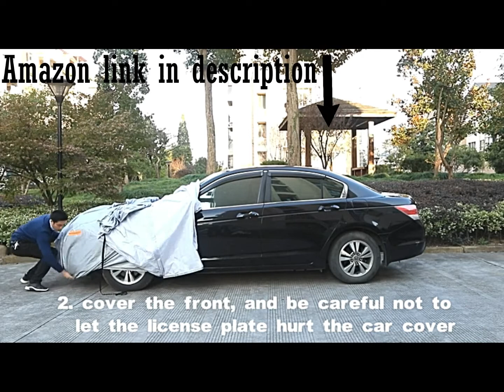PSG vs Caen 3-0 Highlights 12 August 2018 Ligue 1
Amazon product link (Kayme 6 Layers Car Cover Waterproof )

Product Description:
Kayme 6 Layers Car Cover Waterproof All Weather for Automobiles, Outdoor Full Cover Rain Sun UV Protection with Zipper Cotton, Universal Fit for Sedan (186"-193")【Premium Material】— Kayme 6 Layers Car Covers Are Made Of Heavy Duty Material. (1) Pe&Peva Are 100% Waterproof, It's Great For Rainproof Snowproof. (2) High Reflective Aluminum Is Good At Sunproof And Anti-Uv, Keeps Car Cool In The Hot Day. (3) Thicker Cotton Protect Vehicle Paint. Kayme Multi-layer Material Are Much More Thicker And Durable Than Other Similar 6 Layers Products.
【Professional Design】— 1.With Door Zipper In The Left Of The Cover For Easy Access. 2. Windproof Straps At Front & Rear To Fix Your Auto Cover In Heavy Wind Weather. 3. 6pcs Reflective Stripes To Remind The People In The Night. 4.Pretty Mirror Pockets Make The Cover More Suitable.
【Dimension】— A2 Is Universal Fit For Sedan Which Length Is 186-193 Inch. (Not For Suv Hatchback). Come With A Large Enough Portable Storage Bag To Keep Your Cover.
【Complete Protection】— No Matter The Hot Sun Or The Cold Weather. Kayme Car Covers Can Handle It All. The Powerful Material Keeps Your Car Safe From UV Rays, Sand, Dust, Leaves, Branches, Snow, Rain, Frost, Birds Dropping.
【Warm Reminder】— Please Check The Car Details Before You Choose The Car Cover. 1. Sedan Hatchback Or SUV, 2. Date Of Manufacture, 3. Car Length.

Match description

Kick off just minutes away as the home fans celebrate France’s World Cup success as the trophy is paraded around the stadium. Striker Kylian Mbappe poses just weeks after his sensational performances helped Didier Deschamps’ troops go all the way.

Buffon is handed his first start in Ligue 1 following his summer switch from Serie A giants Juventus. Tuchel has also given Dagba and N’Soki the chance to impress in defence while Neymar leads the line. Caen have tried to match PSG up by also using 4-3-3 but time will tell if that is a good decision from coach Fabien Mercadal.

Caen SUBS: Emmanuel Imorou, Erwin Zelazny, Ronny Rodelin, Timo Stavitski, Issa Marega, Enzo Crivelli, Mouhamadou Dabo.

CAEN Starting XI (4-3-3): Brice Samba, Yoel Armougom, Romain Genevois, Alexander Djiku, Adama Mbengue, Faycal Fajr, Prince Oniangue (c), Stef Peeters, Casimir Ninga, Malik Tchokounte, Jessy Deminguet.

PSG SUBS: Kevin Trapp, Thomas Meunier, Julian Draxler, Giovani Lo Celso, Timothy Weah, Moussa Diaby, Kevin Rimane.

PSG Starting XI (4-3-3): Gianluigi Buffon, Colin Dagba, Thiago Silva (c), Marquinhos, Stanley N’Soki, Adrien Rabiot, Lass Diarra, Antoine Bernede, Christopher Nkunku, Neymar, Angel Di María.